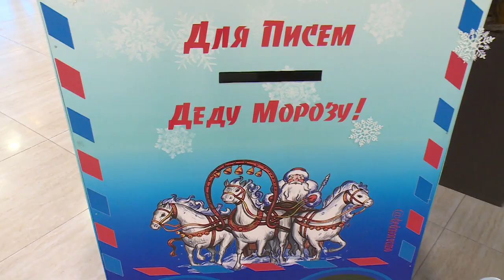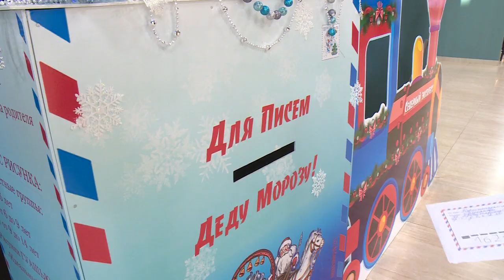ПИСЬМО ДЕДУ МОРОЗУ | В ЩЁЛКОВО ПОЯВИЛИСЬ СПЕЦИАЛЬНЫЕ ПОЧТОВЫЕ ЯЩИКИ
В преддверии самого главного зимнего праздника – многие дети начинают писать письма деду Морозу и надеются на то, что он оставит им под елкой подарки. Щёлковские ребята — не исключение. В следующем сюжете расскажем, где в Щёлково можно найти специальные ящики для отправки писем главному новогоднему волшебнику. Подробности у Марии Буржинской.